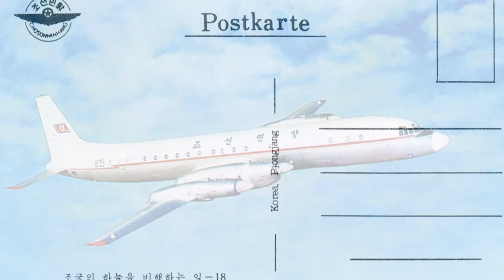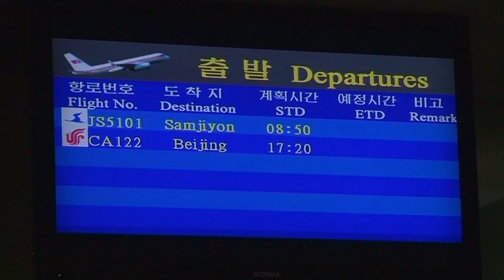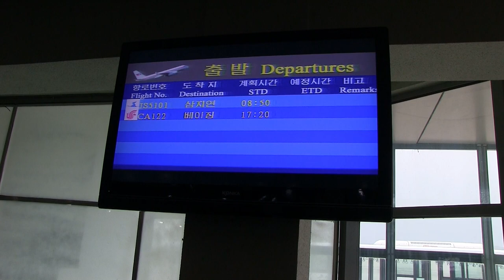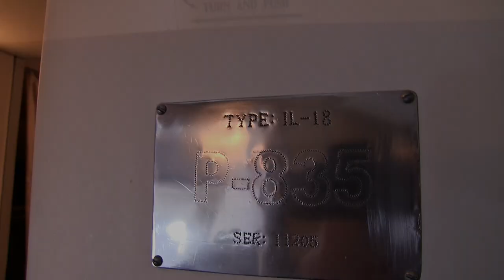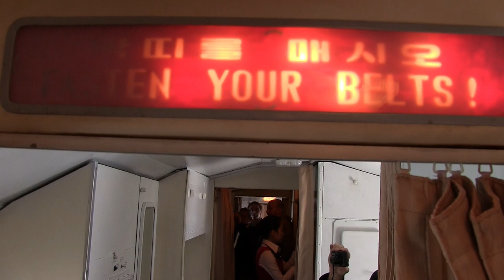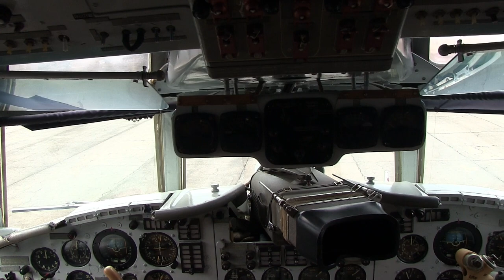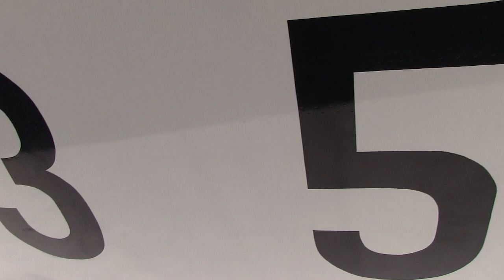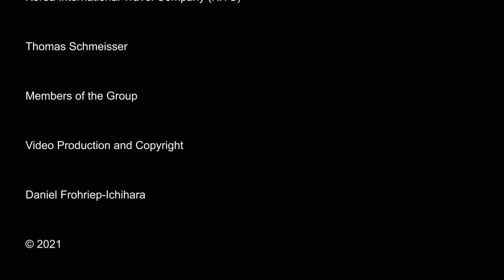THE SIGHT & THE SOUND 2/12 : Flight onboard Air Koryo IL-18 P-835 from Pyongyang to Samjiyong (YJS)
WELCOME TO THE AIR KORYO FLEET SERIES #2

This video has been remastered and substantially improved in Sight & Sound and replaces the video published in 2015.

Many of you may not be aware of the fact, that aviation videography on the ground and in the air is hard work and the output is not always rewarding.

Filming is not only time and money consuming, but requires accurate preparation, especially when asking for cooperation of the airline, crews, security and authorities.

Once accepted and approved, it is all a matter of weather, seating on board, fellow passengers, camera condition and last but not least the ability of the person behind the lens.

Therefore I always prefer to plan my own tours well in advance to make sure nothing goes wrong.

Planning a trip to North Korea is a different story.

It is impossible to get permissions from the airline, the crews, security and the authorities in advance.

Yet, filming the beauties of Air Koryo in detail has always been my dream.

There are many videos published on YouTube featuring flights onboard Air Koryo.

Yet, I was looking for more substantial footage with more detailed inflight impressions.

Travelling to North Korea means always to join a group tour and to depend on the mercy of circumstances.

Inspired by my friend Lutz, I decided to join the German speaking Aviation Tour in May 2013, launched by Juche Travel Services.

Twelve flights onboard Air Koryo were on the agenda, meaning tough and hard work with uncertain output.

Restrictions imposed by security issues change on a day to day basis and remain totally unpredictable.

Seating on board is also a problem for filming because everybody wants the same seat with the same clean window and the same video footage of take off and landing.

The third problem is a pure lack of time on board and in between flights.

This video features the second flight out of twelve, onboard the IL-18, my favorite plane, from Pyongyang to Samjiyong at the border to China in the North.

The attitude of the crew onboard was totally relaxed and taking pictures and filming on board was absolutely no problem, despite crew announcements.

Weather was improving and after a cloudy morning upon departure in Pyongyang, the forecasted weather for the rest of the day was promising.

Despite the fact, that everybody was sticking his camera through my window during filming, I did my best to deliver you an impression of Air Koryo's IL-18 in detail.

The flight was followed by a very interesting question & answer session with the very friendly flight crew at the departure hall of Samjiyon Airport.

History of Ilyushin 18D  P-835

Airframe 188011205 was manufactured 1969 at the Engineering Plant “Znamya Truda / Banner of Labour” and delivered to Choson Minhang조선민항on March 20, 1969, registered 835.

835 was reregistered P-835 in 1980.

In March, 1992, Choson Minhang조선민항 was renamed into Air Koryo고려항공.

In the 1970s and 80s, 835 was a regular visitor in Eastern Europe, including Berlin-Schönefeld.

Banned from most international destinations, P-835 is still active, operating mainly domestic and regional charter flights and is an extremely rare sight outside of North Korea.

P-835 was spotted on November 4, 2019 in Vladivostok (VVO).

Flight details

Flight : JS 5101
Date : Monday, May 20, 2013
Aircraft : IL-18D
Registration : P-835
Previous registration : 835 (Choson Minhang)
Built : 1969
From : Pyongyang (FNJ)
To : Samjiyong (YJS)
Take off : 08.57 h (2357 UTC)
Touch down : 09.51 h (0051 UTC)
Flying time : 54 minutes
Flying distance : 503 km
Altitude : 5.490 / 5.700 / 5.800 m
Speed : 380 / 450 km/h
Flight Captain : Kim, In Dok
Flight Captain : O, Sok Chon
Flight Engineer : Dzon, Un Hak
Navigator : O, Son Sik
Radio Operator : Dzang, Gyong Chan
Additional Cockpit Crew : Dzo, Un Choll
Cabin Crew : Kim, Gyong Hui
Cabin Crew : Ryu, Hyon Son